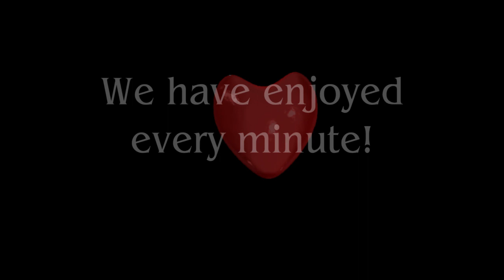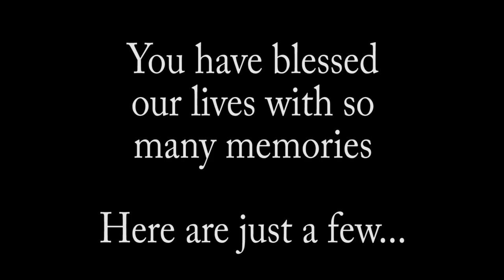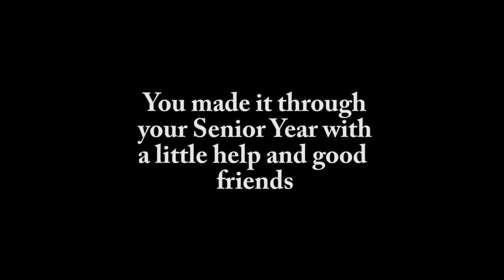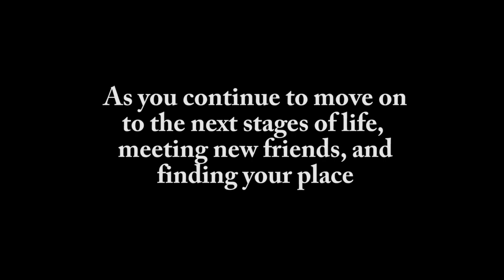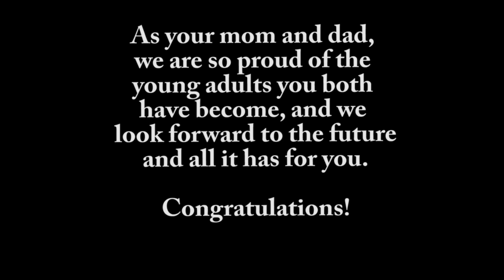Abby Kelby Weis grad video FINAL